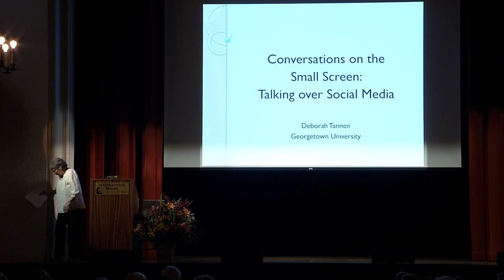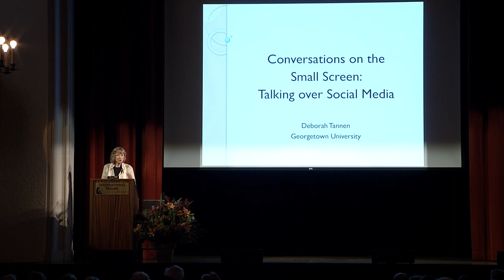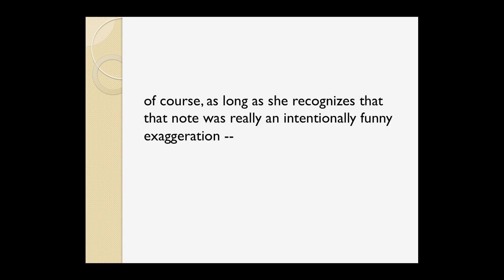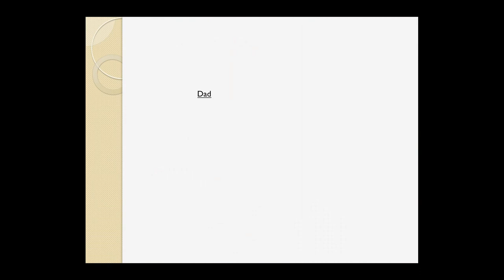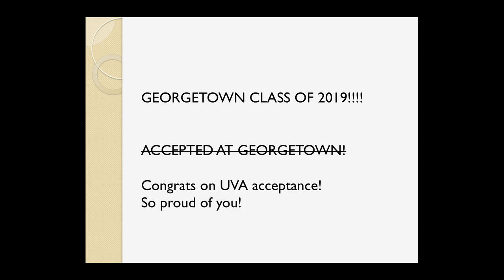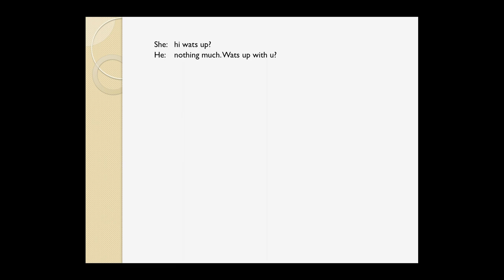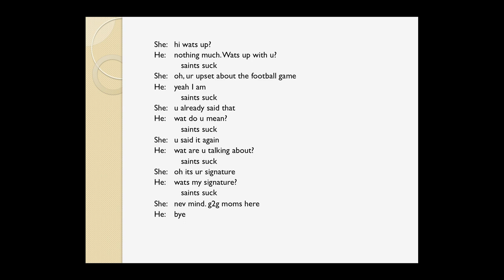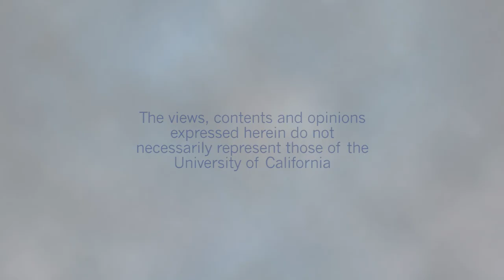Conversations on the Small Screen: Talking over Social Media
0:30 - Introduction - Robin Lakoff
5:48 - Main Presentation - Deborah Tannen
58:52 - Audience Questions

Deborah Tannen discusses how interacting over social media is changing and challenging relationships, amplifying both the risks and the gifts of voice-to-voice conversations. Tannen is on the faculty of Georgetown University’s Department of Linguistics. Series: "UC Berkeley Graduate Lectures" [Show ID: 32999]